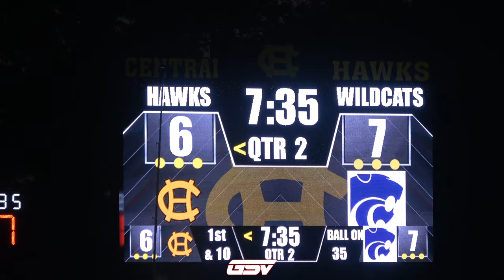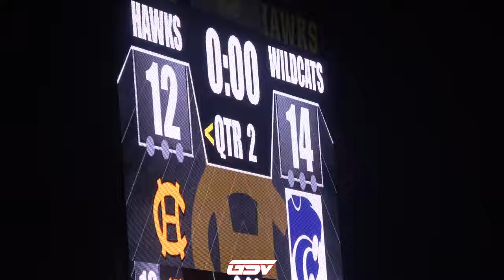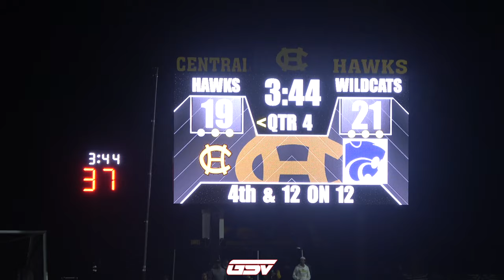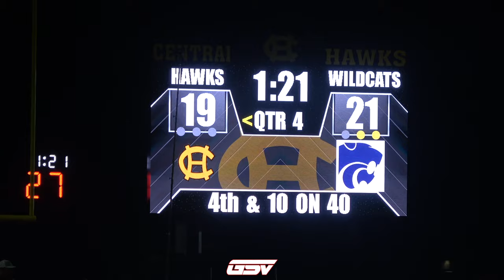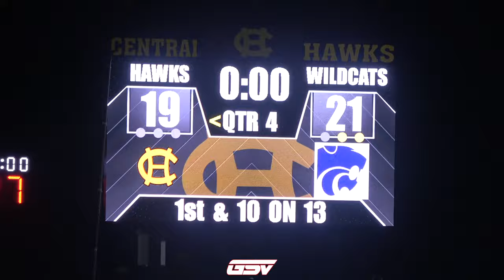EUREKA VS HAZELWOOD CENTRAL HIGHLIGHTS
Eureka Wildcats (4-4)
Hazelwood Central Hawks (5-3)